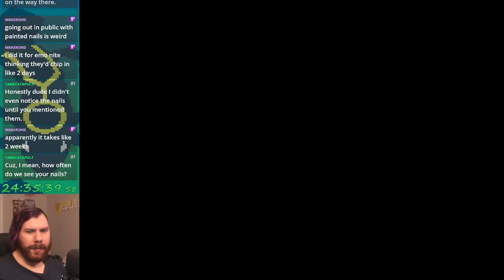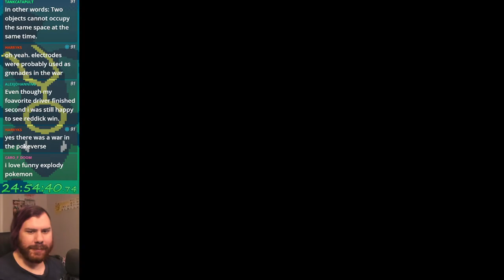Pokémon Emerald (GBA) - Stealing and Stalling (Let's Play Part 40)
Check out my full list of past, present, and future Let's Plays